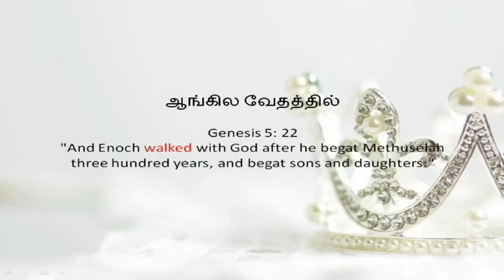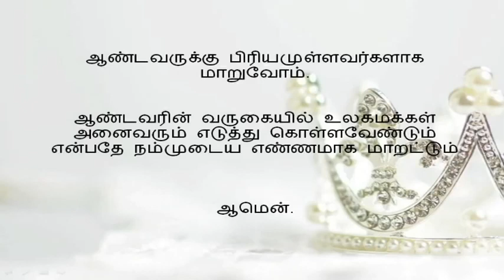யார் இந்த ஏனோக்கு?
யார் இந்த ஏனோக்கு? GLORY MATTED TAMIL MINISTRIES | ISREVELIN KUMARAN | GEEM TV | BIBLE SECRETS

umn ministry Chennai

Jesus Christ